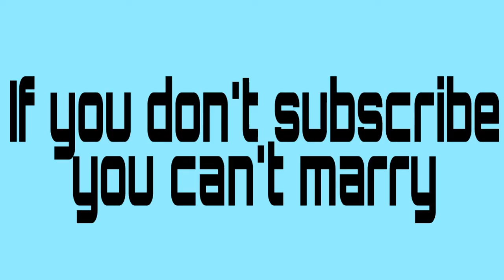Test: Find All the Errors in These 10 Disney Scenes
This set of hard riddles will make your brain sweat!
These unusual teen stories and fun brain teasers will
challenge your logic! If you want to maximize your
Q and strengthen your logical thinking, these riddles
will help you. Test yourself! If you can stay focused
while solving riddles, then you're probably good at
mobilizing yourself!

S
U
B
S
C
R
I
B
E

L
I
K
E

CO
M
M
E
N
T

S
H
A
R
E

TH
I
S

VI
D
E
I